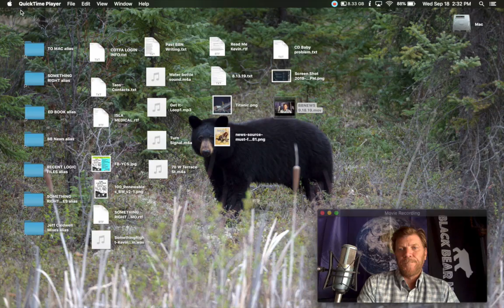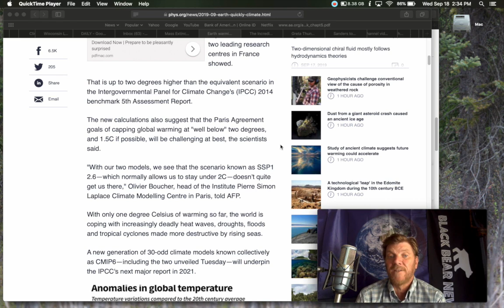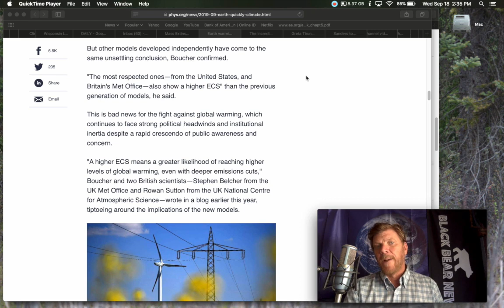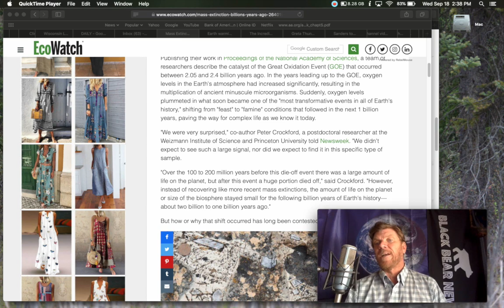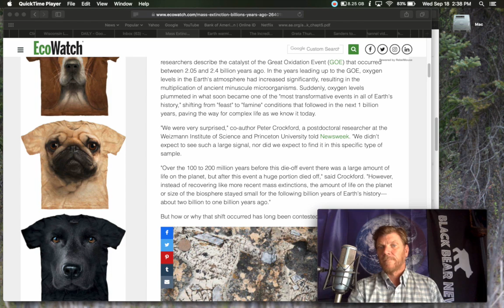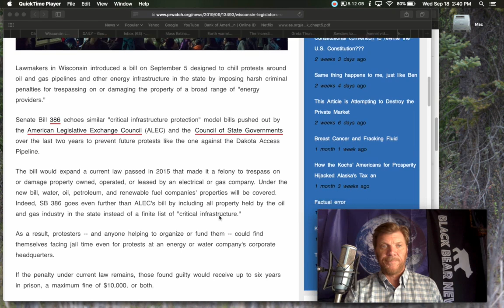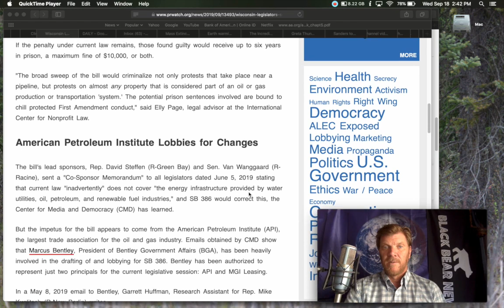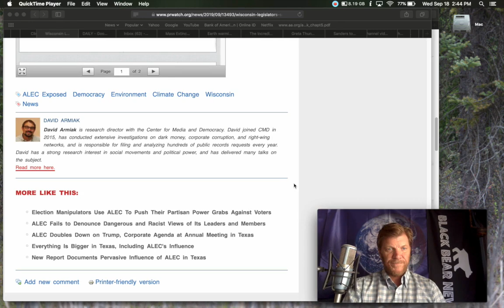BLACK BEAR NEWS 9.19.19 Faster than...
Earth warming more quickly than thought, new climate models show

Mass Extinction Event 2 Billion Years Ago Killed 99% of Life on Earth, Study Finds

Wisconsin Legislators Seek to Criminalize Climate, Environmental Protests with Latest Bill